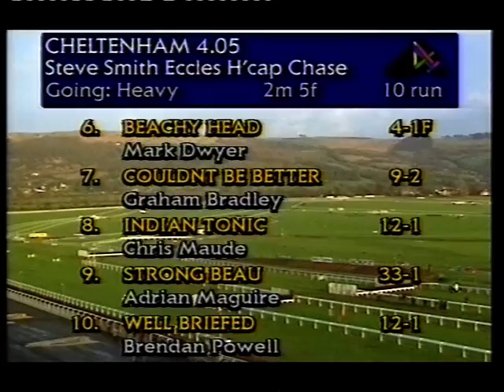1995 Steve Smith Eccles Handicap Chase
Date: Saturday 28th January 1995 |
Course: Cheltenham |
Distance: 2m 5f |
Going: Heavy |
Winning Time: 5m 43.3s |
Winner: Couldn't Be Better (Graham Bradley) [C P E Brooks] |
Runners: 10